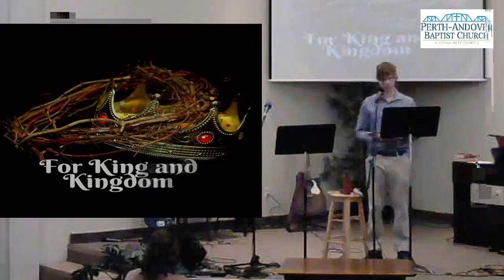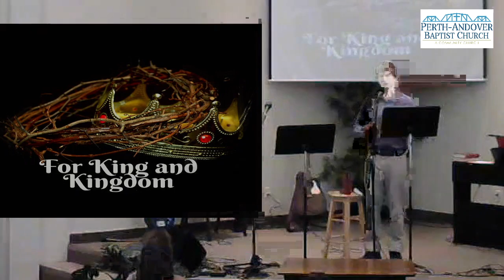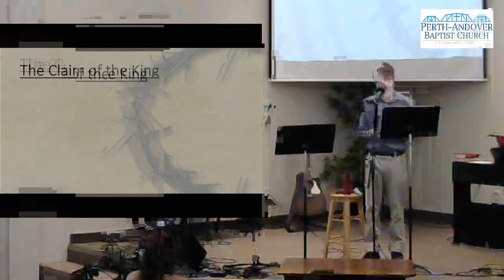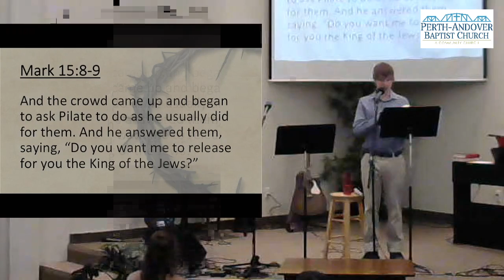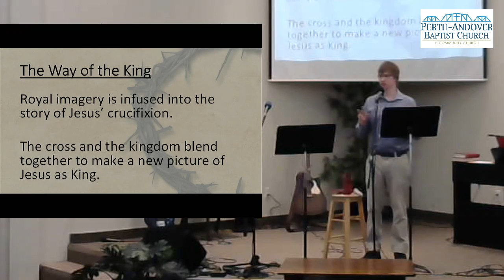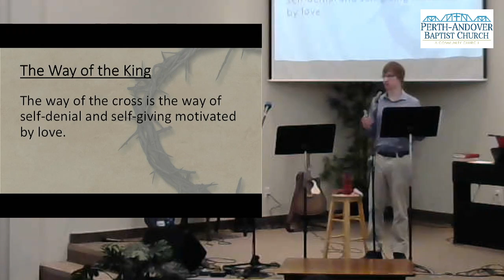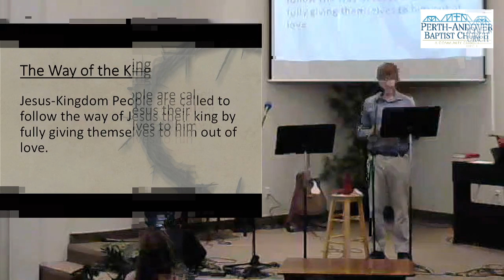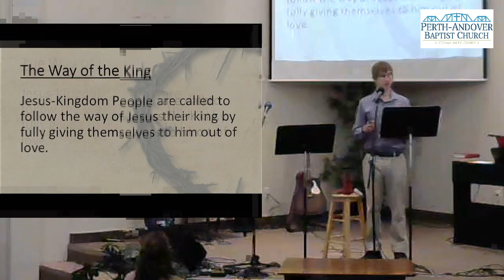June 13, 2021 – For King and Kingdom 8 Live Service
June 13, 2021 – For King and Kingdom 8
Live Service